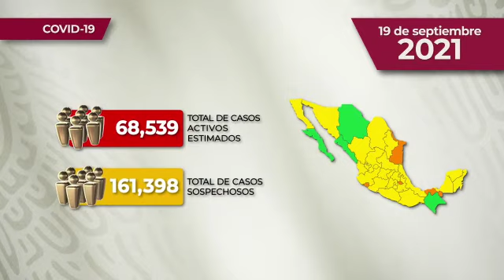REPORTE DIARIO DE COVID-19 * 19 DE SEPTIEMBRE DE 2021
Comunicado Técnico Diario: Nuevo Coronavirus en el Mundo COVID19 | 19 de septiembre de 2021